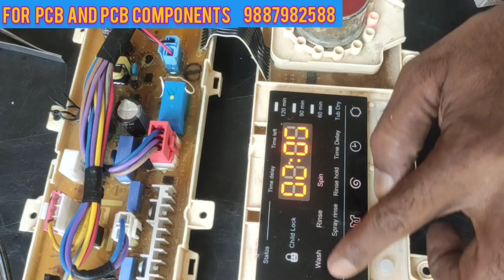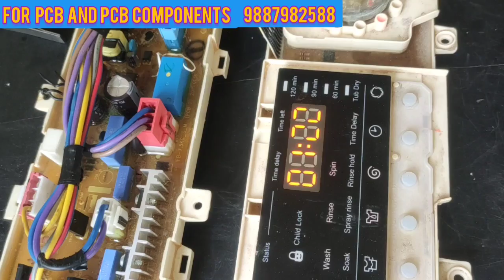ifb washing machine pcb repair | ifb top load washing machine pcb repair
hello friends

iss video me ifb company ki washing machine ki Pcb Repair kr k dikhayi gayi h